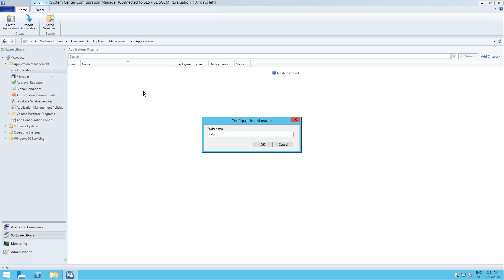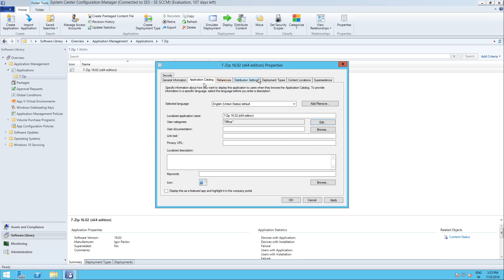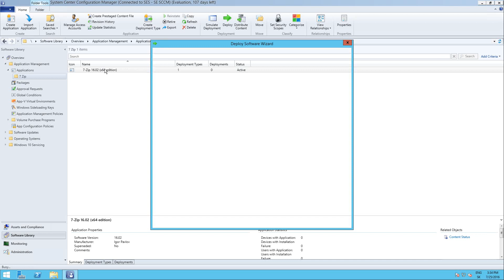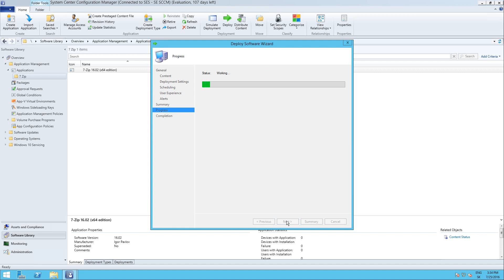SCCM 2012 R2 1602 - Create and deploy application from MSI package step by step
Create and deploy application from MSI package step by step